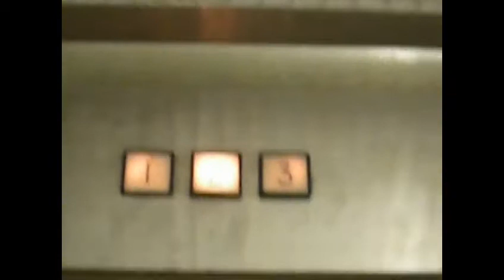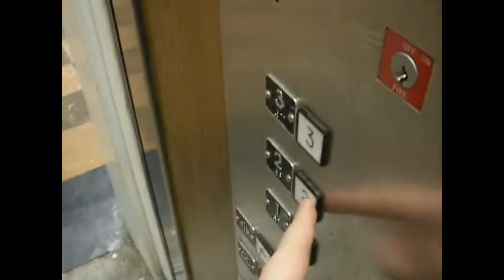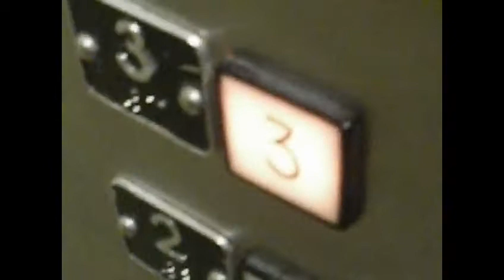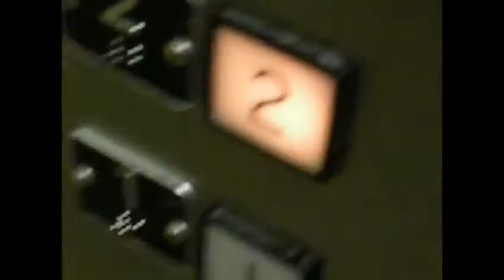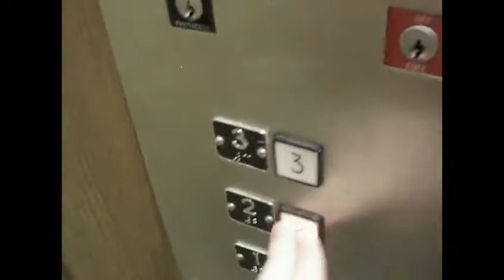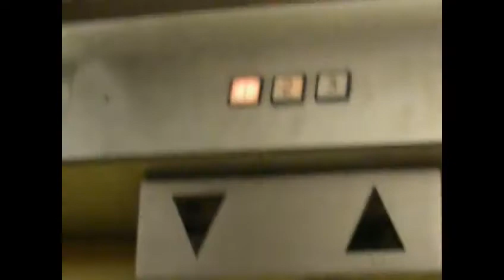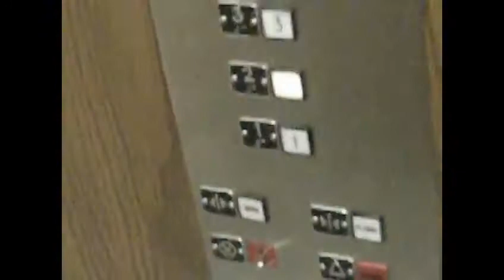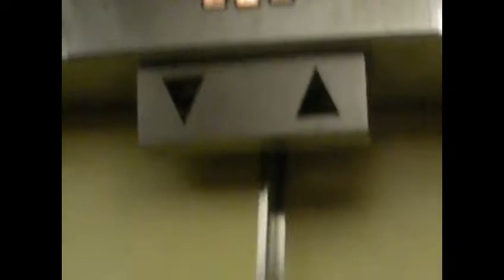Update on the 1970's Montgomery G&P Elevator (June 2011)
There was not much change in the elevator's condition. The ride was slightly shakier, and the motor sounded slightly worse. However, someone fixed the once dead floor indicator, although more than one light at a time lights up. Overall, though, the changes in condition were negligible.

Death Trap Rating: 5.5/10

Editing this on 10/31/15 to add G&P to the title and description. :)